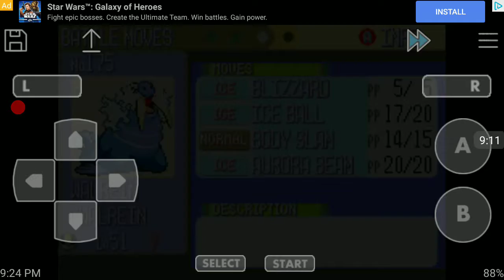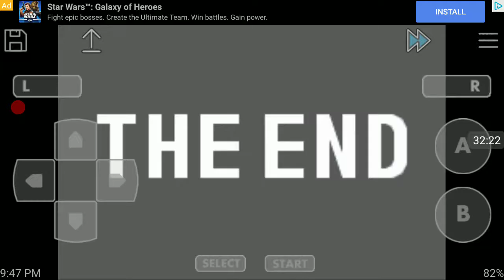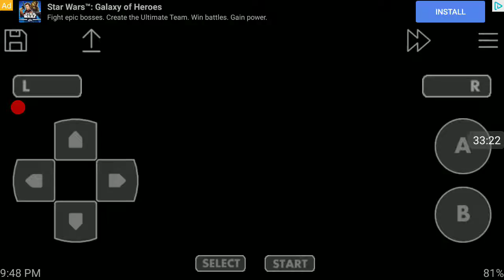Pokemon sapphire finale part 2 the final episode no wait